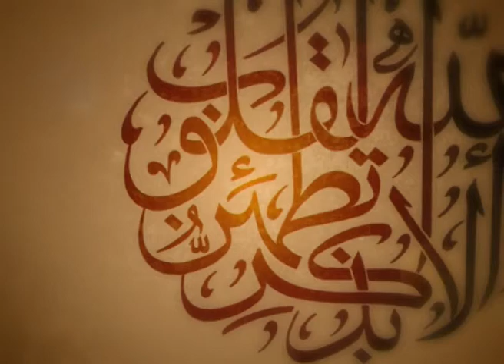قضايا اسلامية 16 12 2013